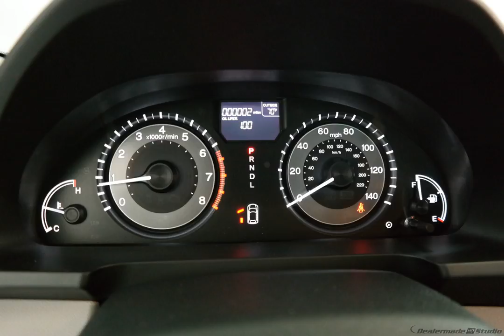2016 Modern Steel Honda Odyssey 4D Passenger Van #6332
New 2016 Modern Steel Honda Odyssey 4D Passenger Van EX-L Gry #6332